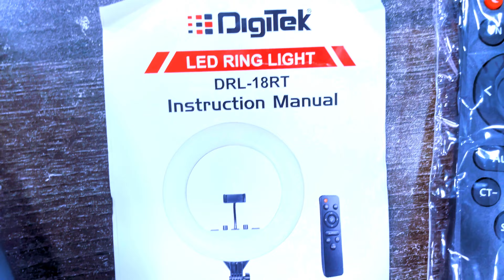Unboxing Portable Digitek (DRL-18RT) Dual Temperature LED Ring Light in (HINDI) रिंग लाइट (हिंदी)